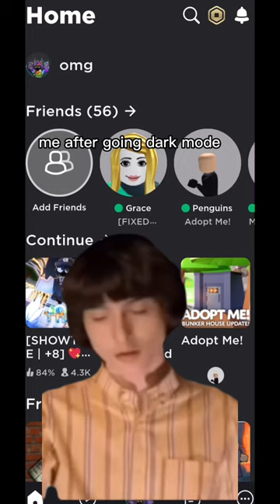see me in the dark…